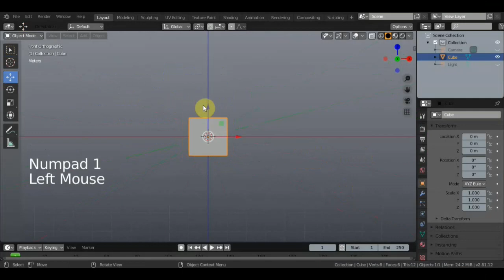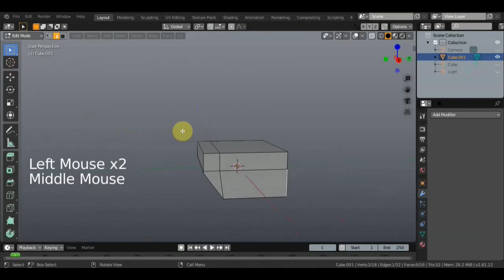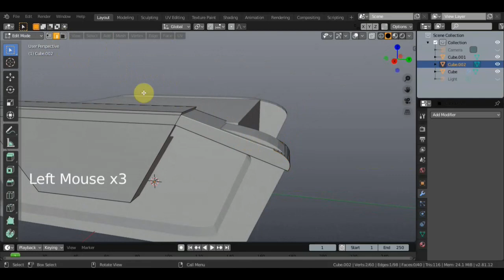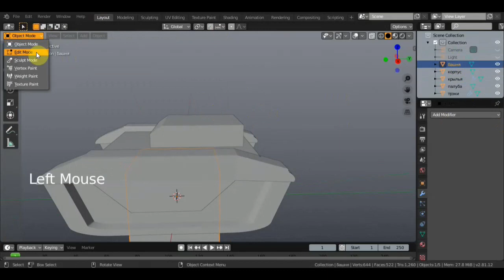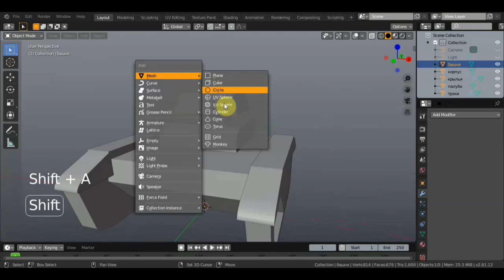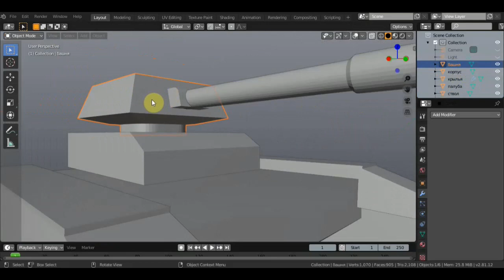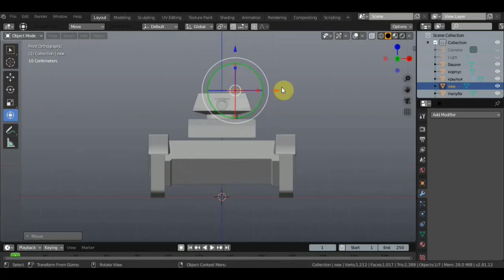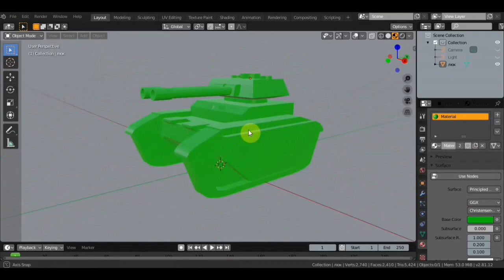BLENDER 2.81 Нужен Танк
мой первый ролик по танку